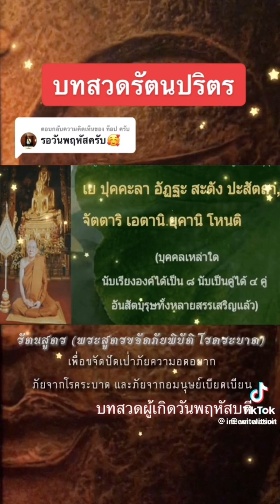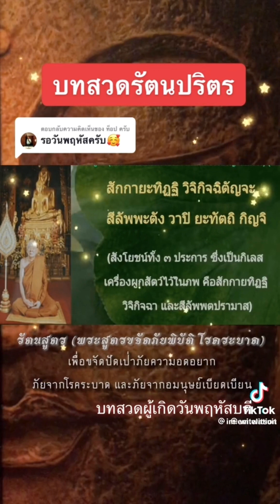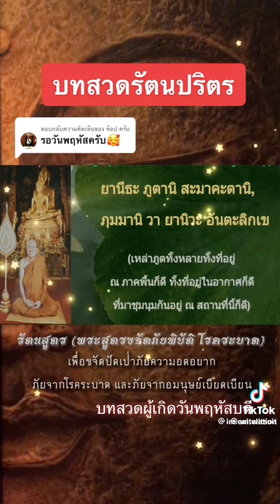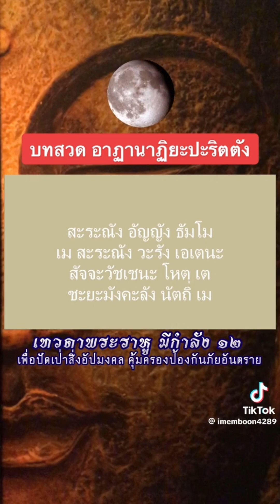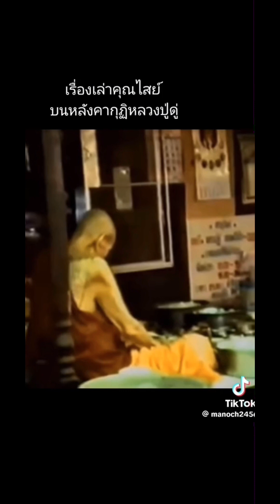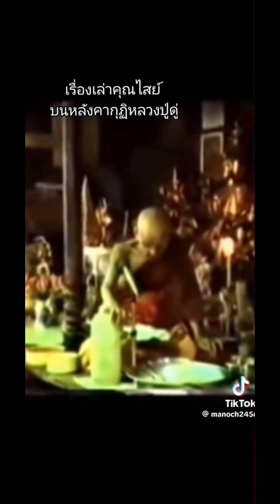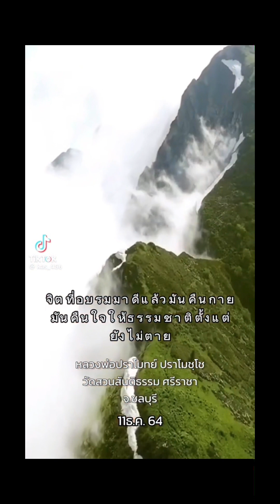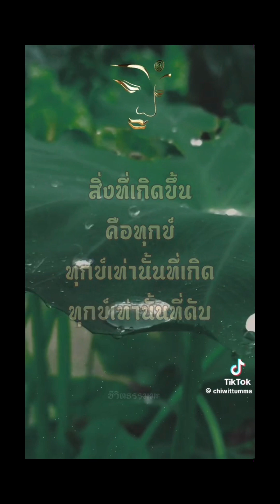บทสวดมนต์